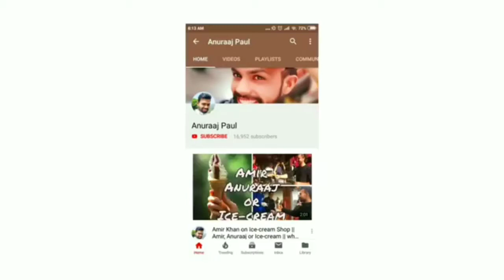Ye betiyan to babul ki Raniya hai || wedding Choreography || Anuraaj Paul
choreographer:- Anuraaj Paul ,

Anuraaj paul promote Indian dance through the Dance fitness workout & easy choreography like:- Bollywood, Bhangra, wedding, Zumba dance Etc.

 If you’re familiar with Bollywood culture, then we don’t have to tell you that the music and dancing in these films are completely infectious. Anuraaj Paul takes the same energizing spirit of Bollywood, but gives it a fitness twist, creating a full-body cardio workout that keeps you moving and smiling the entire way though, get ready to Fitness dance with Anuraaj Paul

It’s a full body workout, Designed as a combination of Bollywood, Bhangra, hip-hop, Latin moves, there’s no right or wrong way to do Bollywood workout. As long as you move to the beat of the music , you’re participating in the exercise...
it’s social...